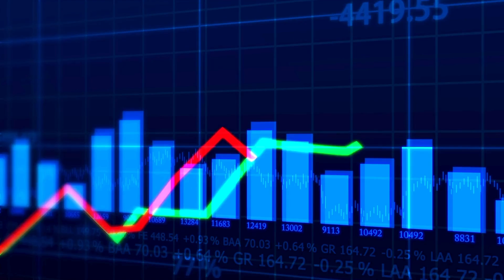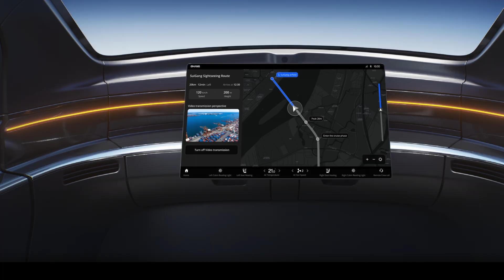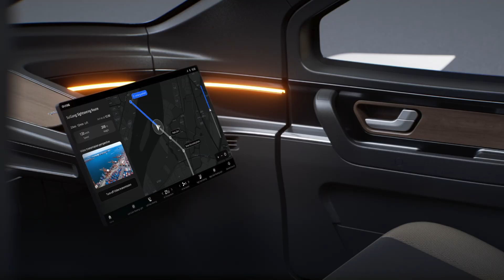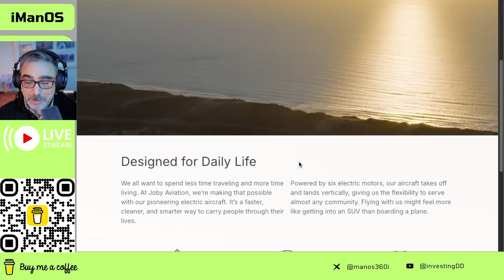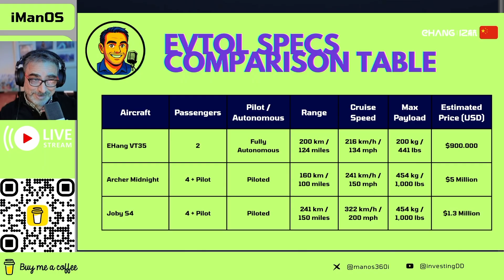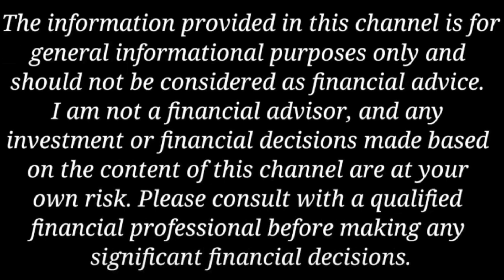eVTOL WARS: Archer Midnight vs Joby S4 vs eHang VT35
In this video, we dive deep into eVTOL in EHang, Archer Aviation and Joby Aviation aircrafts. Whether you're a beginner or an expert, this guide/tutorial/review is packed with actionable insights you can use right away!

📖 Video Chapters – Flying Car Showdown: ACHR vs JOBY vs EHang

00:00 – Intro
00:51 – Today’s Topic: Flying East to China
03:06 – Introducing the EHang VT35 eVTOL
03:40 – Should U.S. Investors Be Worried?
04:10 – Price Comparison: eHang VT35 vs Archer Midnight vs Joby S4
04:43 – Spec Breakdown: Range, Payload & Cost
06:00 – Market Cap & Company Valuation
06:49 – FAA & Certification Status Overview
07:26 – Target Markets: China, U.S., Europe & Asia
07:56 – Stock Performance YTD: EHang, Archer Aviation, Joby Aviation
08:31 – Final Thoughts: Competition & Future Outlook
08:50 – Outro

Supercharge Your Portfolio with Long Term Picks and Quick Cash Outs!
If you've gained clarity, enjoyed my content, or especially if you've profited from my picks and plays, your support is incredibly welcome and valued.

View More:
📊 Archer Aviation Pre - Earnings Review / $ACHR
📊 Joby Aviation Partners with L3Harris / $JOBY
📊 Tesla’s Robot is Terrifyingly Good / $TSLA
📊 Robinhood - Q2 Earnings DEEP DIVE / $HOOD
📊 Vertical Aerospace - DEEP DIVE / $EVTL

Your contribution directly fuels the extensive research, detailed analysis, and production of every video. You're not just buying a coffee; you're empowering independent, actionable insights for the investors community, and genuinely helping to keep the dog and cat treats flowing! If you've gained clarity, enjoyed my content, or especially if you've profited from my picks and plays, your support is incredibly welcome and valued.

I am not a financial advisor. Investing involves risk. Always do your own research & consult a qualified financial professional. My opinions are my own.